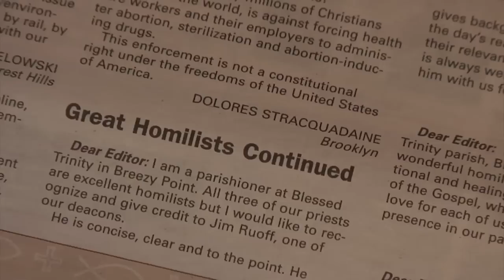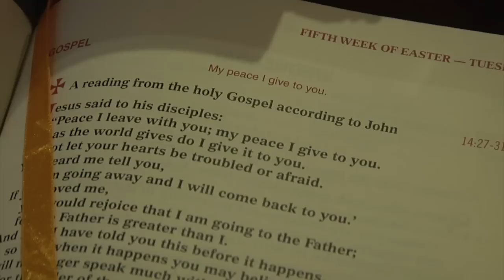Queens Priest's Homilies Resonate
Recently Pope Francis told priests that he had just ordained to not give boring homilies, a rule that Father Sean Suckiel has been following every since he was ordained in 2012.  Currents correspondent Katie Breidenbach speaks with Father Sean at his parish, Blessed Trinity on Breezy Point.